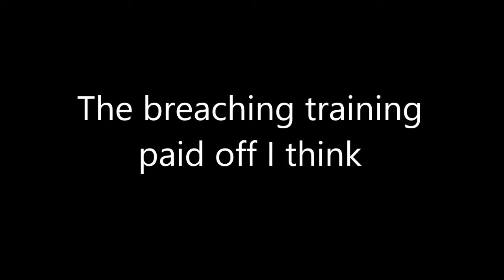[Archived - RAIR] Breaching with J3NK0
During ALIVE play with Scazz we are tasked to clear a compound, very happy with how it went.